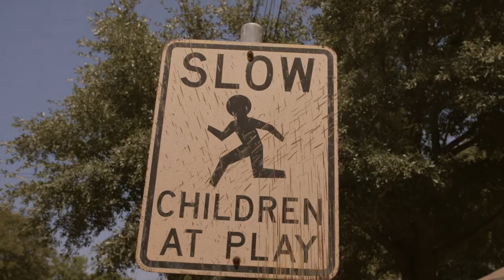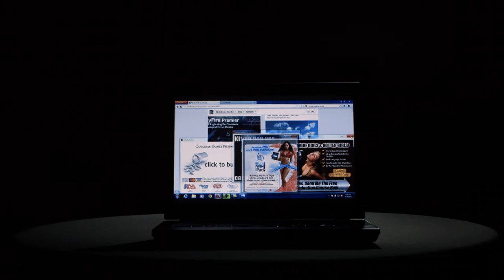The Delivery Men Show Reel 2013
A montage of films created by The Delivery Men over the past year. We have been so blessed to create promo films for so many cool clients - Jumpshot, Hansar Hotels, City of Rio- Brazil, I/O Jeans, Red Bull, The Andy Roddick Foundation and more. Thanks for the great year and we can't wait to see what's in store for 2013!

Song licensed at The Music Bed //

Thanks to these great companies for making things possible -